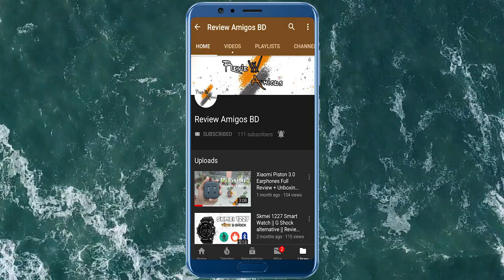Best Budget Bluetooth Earphone Ever || UIISII BT100 || Bangla Review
Features:
1, Bluetooth 5.0 technology: connection transmission is faster and wider, transmission distance can reach 10-20m, listening to music movement is not limited.
2, Three-line control: easy to operate, short press - music pause / play & call answer / hang up; long press - switch / pair.
3, Strong battery life, listen to worry-free: 110mAh large-capacity battery life design, can play continuously for 8 hours under full charge, charge 1.5 hours, long standby 200 hours, all day travel without worry.
4, Ear-hook design: wear more comfortable, more stable, more fashionable and more fashionable
5, Exquisite craftsmanship, stylish and generous: lightweight body design, exquisite metal painting process, color for a long time to create a fashion sports mix.
6. Dynamic coil unit Strong bass: It adopts 10mm metal titanium diaphragm moving ring horn, which has strong and low-frequency effect, and has a mellow and delicate in-ear experience.

Parameters:
Brand: for UiiSii
Model: for UiiSii BT100
Bluetooth version: 5.0
Speaker size: about 10mm/0.39in
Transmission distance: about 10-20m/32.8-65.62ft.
Frequency response range: 20-20000Hz
Impedance: 16Ω
Waterproof rating: IPX5
Sensitivity: 105±3 (dB)
Play time: 8 hours
Battery capacity: 110mAh
Color: white, red, black

List:
1*for UiiSii BT100 headphone
3*water flexible earplugs
1*instruction manual